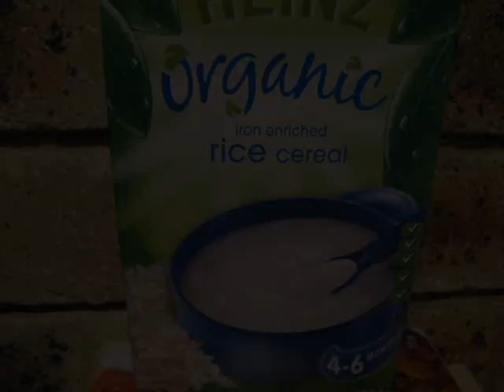Lapband Pre-op: Surgery tomorrow VLOG #12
Last vlog before surgery. I'm really excited now!